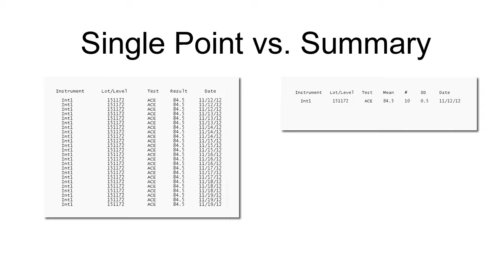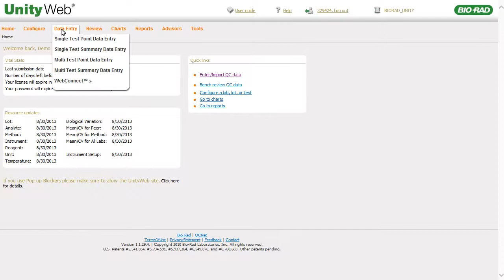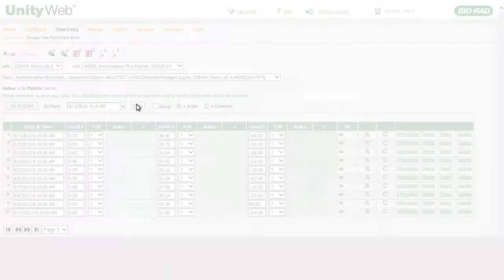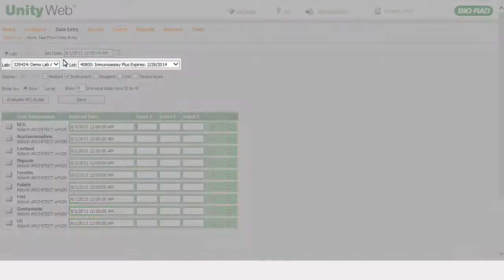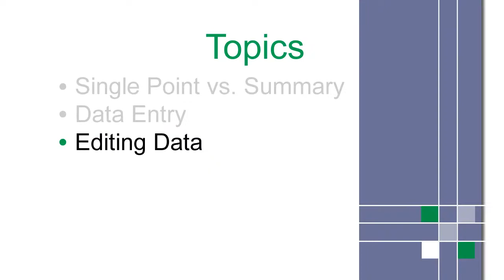Bio-Rad UnityWeb 2.0 Training - Part 3 - Data Entry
Use this quick start video series for basic training on Bio-Rad's UnityWeb® 2.0.

Topics include single point & summary data entry along with editing.